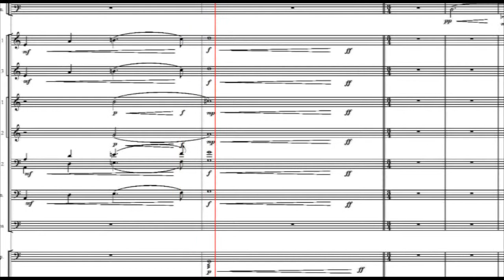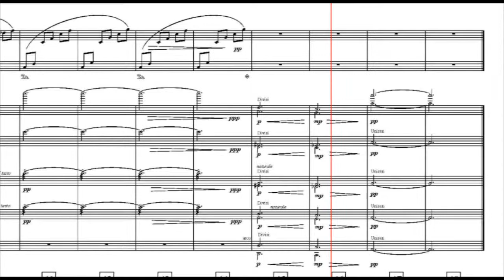"The Tesseract" - FILMharmonic Orchestra Prague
Performed by: FILMharmonic Orchestra Prague®
2-2-2-2 | 3-2-3-1 | 3 | 1 | 1 | 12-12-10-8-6
Rudolfinum Concert Hall
Conducted by: Adam Klemens
Sound Engineer: Jan Kotzmann
Studio Technician: Cenda Kotzmann
Contractor & Recording Session Manager: Petr Pýrcha
Mixed by: John Rodd
Orchestrator: Iain Kelso